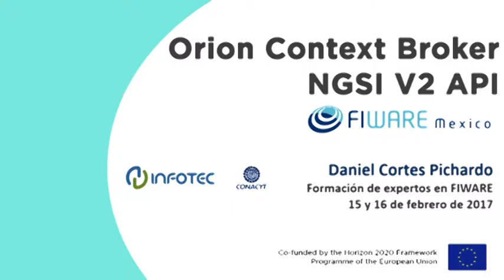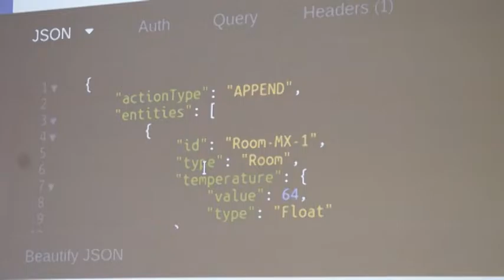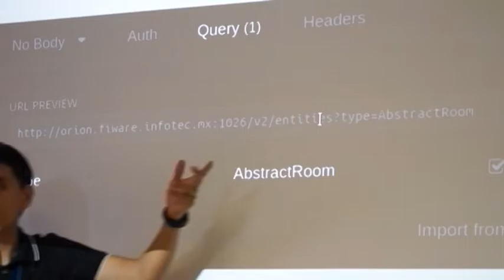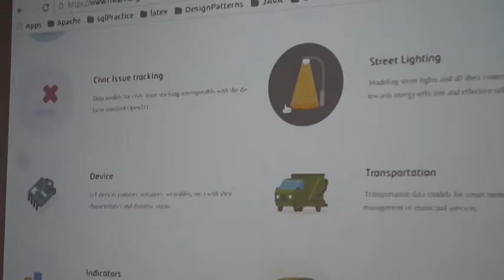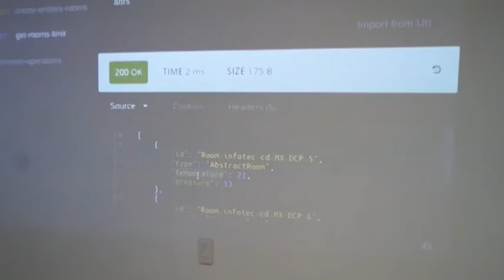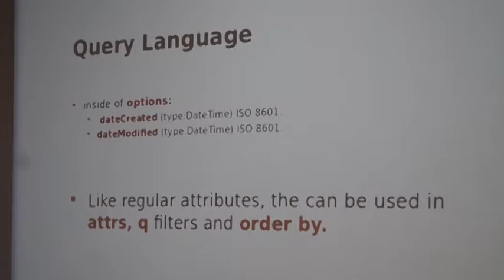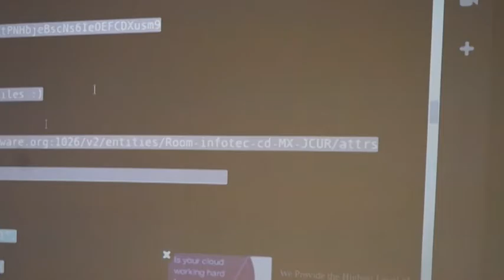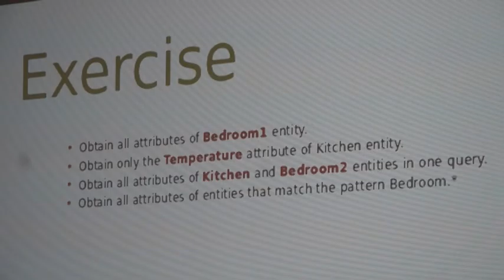Orion Context Broker 3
(Continuación)
En el video se describe el funcionamiento del Orion Context Broker y las principales funciones de su API NGSI v2.
Además se realiza la instalación del ambiente de prácticas y se realizan operaciónes con el Orion Context Broker:
o Creación de Entidades
o Búsqueda de entidades
o Actualización de entidades
o Subscripciones